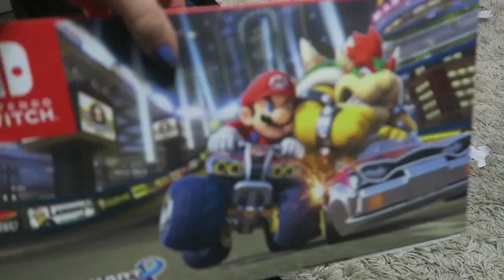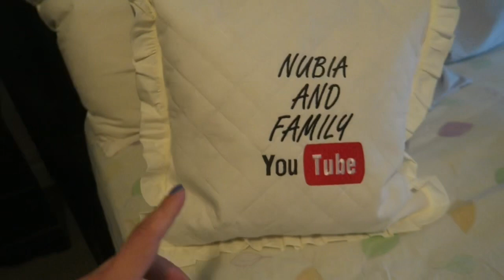CONHECEMOS O PAPAI NOEL DE VERDADE NOS ESTADOS UNIDOS 🎁